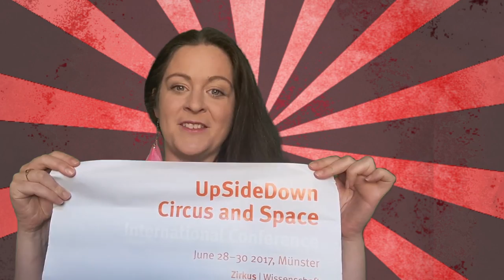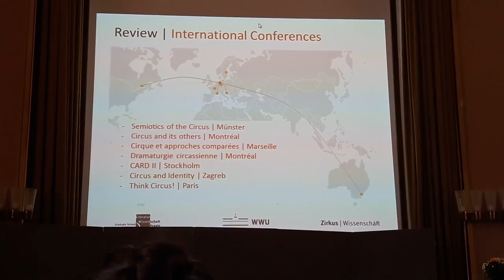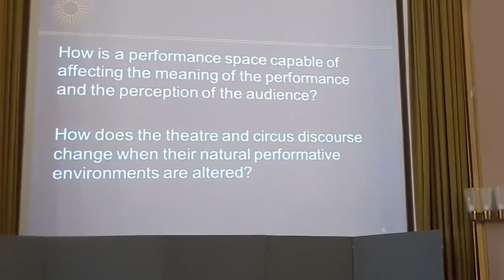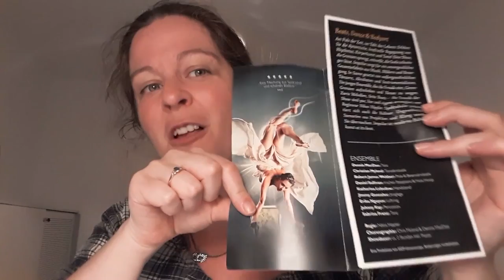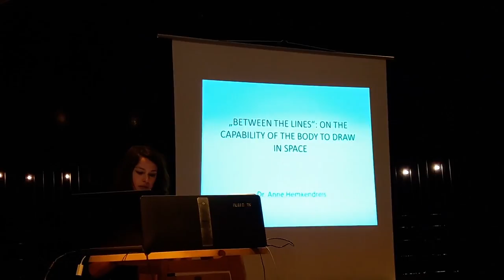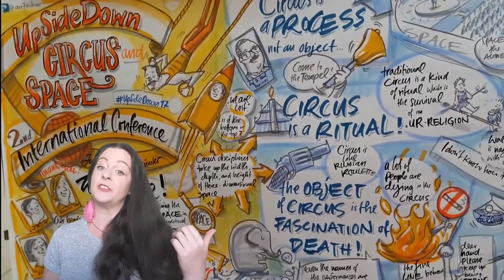Vlog - Circus & Space Conference || Circademic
UpSideDown Conference, 28-30th June 2017, at University of Münster, Germany. 🤓📚

🎶 Music: Guano Apes, 'You Can't Stop Me'. (included by Paul Bouissac in his presentation at the conference)